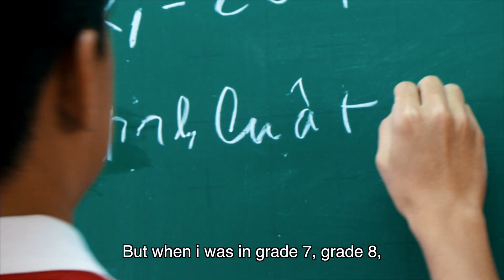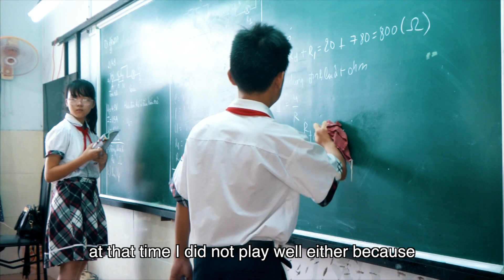MINH DUC STORY - NEVER GIVE UP